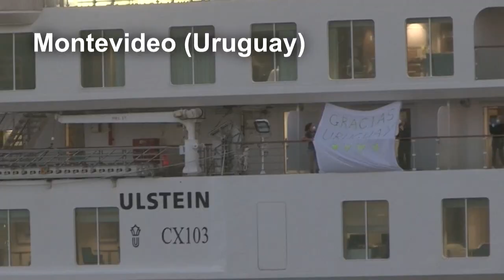Covid-19: imágenes de una crisis en Viernes Santo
La Pandemia del covid-19 deja impresionantes imágenes al rededor del mundo en un Viernes Santo.

¡Visítenos!